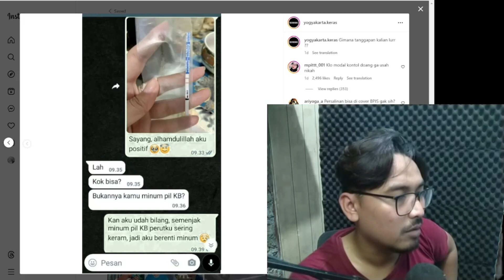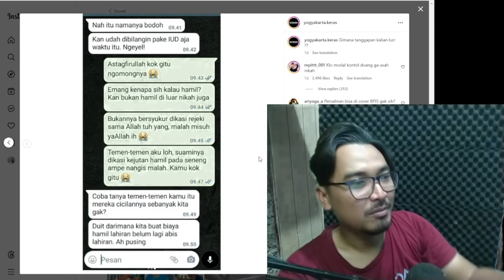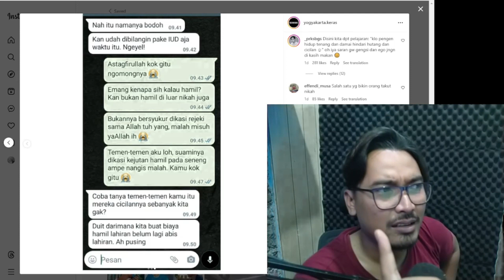ko ada sih suami kayak gini